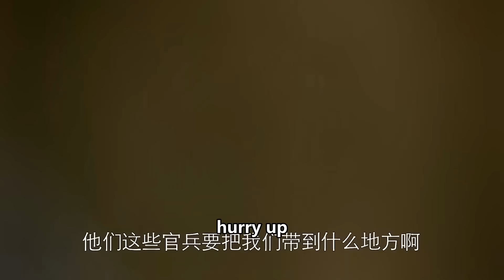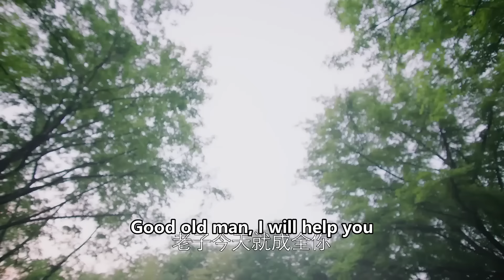🏮【合集】三位美女救下被欺负的小乞丐，怎料小乞丐身份不简单！古装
劇名（Drama Name）：【龙凤店传奇 Legend of Longfengdian】